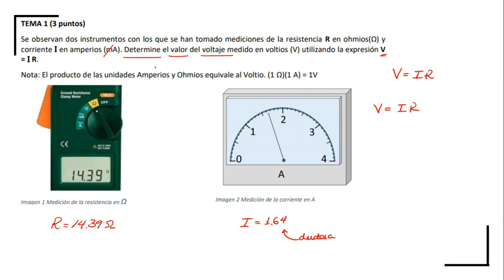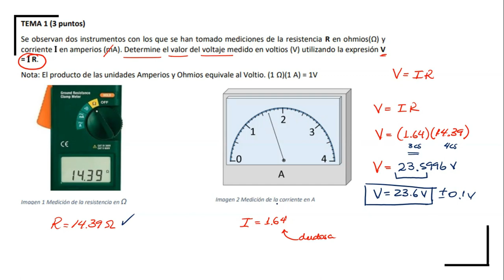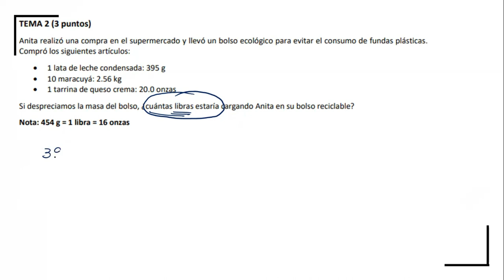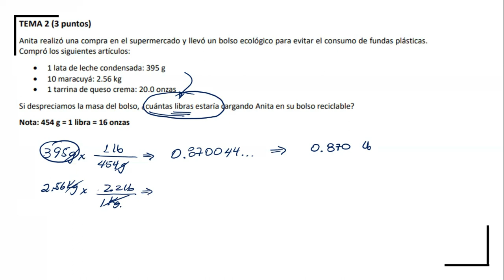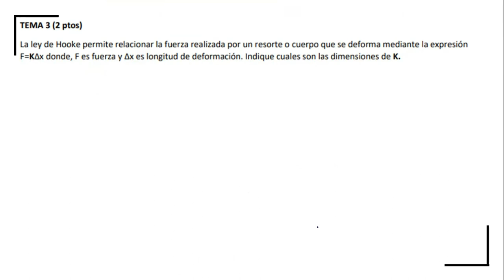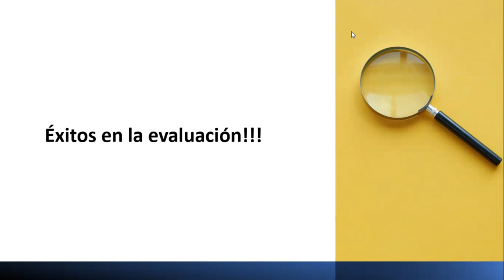Prueba de Salida de Física - Capítulo 01 - Nivelatorio - ESPOL - Sistema de Unidades y Medición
Resolución de la prueba de Salida del Capítulo 01 de Física - Nivelatorio ESPOL.
Medición y cifras significativas
Conversión de Unidades
Análisis dimensional